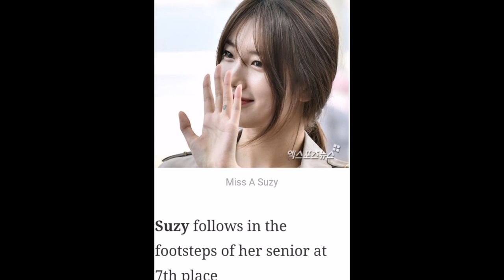Song Hye Kyo, Son Ye Jin suddenly dropped tragically in the Top Most Beautiful Korean beauties.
Song Hye Kyo, Son Ye Jin suddenly dropped tragically in the Top Most Beautiful Korean beauties of all time.